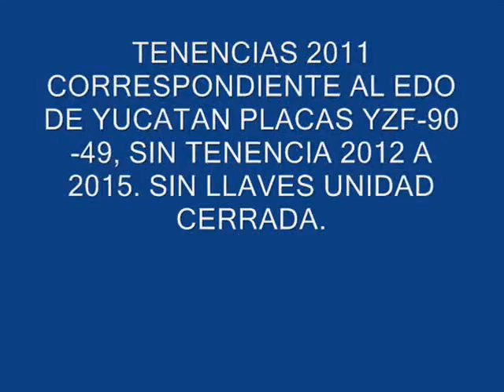SUBASTASMA NISSAN, SENTRA 2002